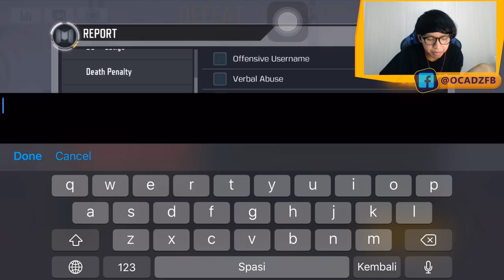ORANG INI AUTO MASUK NERAKA!! PAKE CHEAT DAN SENJATA HARAM? DAH LAH - Call Of Duty Mobile Indonesia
CHEAT + NA 45 = DAH LAH